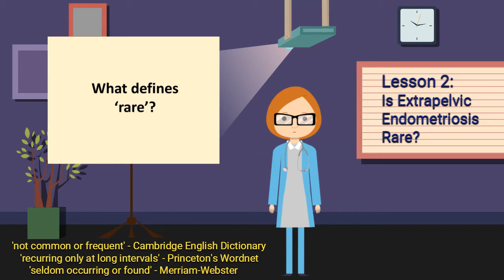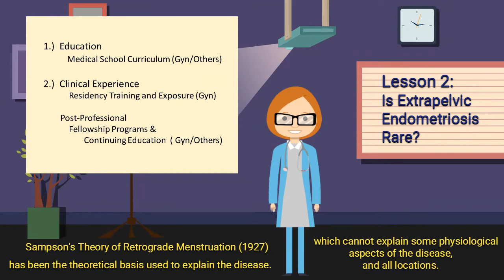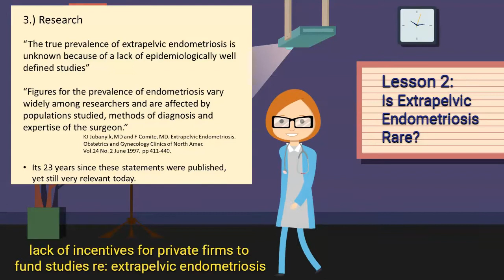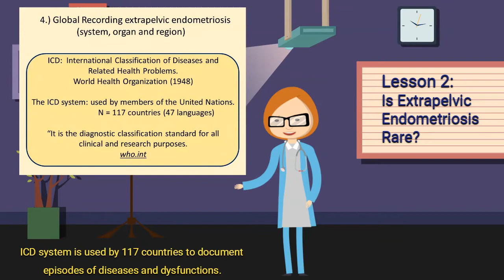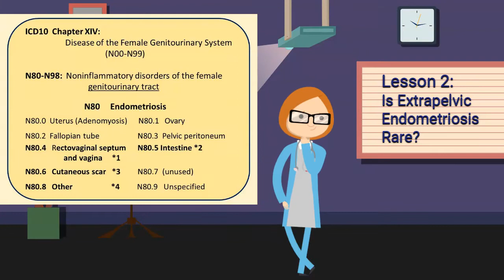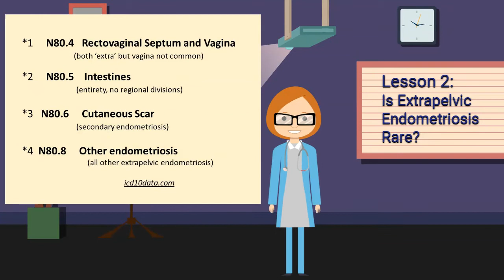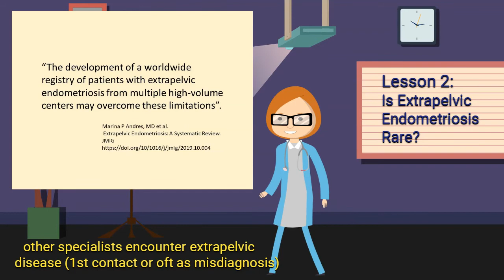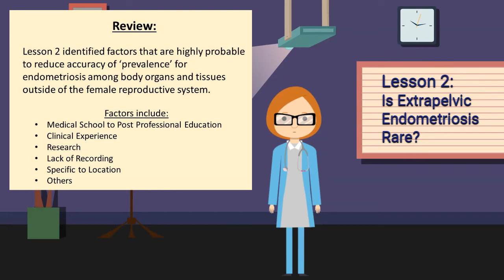Lesson 2 Is Extrapelvic Endometriosis Rare?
Before the question can be answered, a few of the major long-standing barriers to gather accurate prevalance of endometriosis occurrences outside of the female reproductive system must be identified and discussed.   We select (4) areas, highlight deficiencies and concerns that contribute to an inability to estimate all disease in all areas of the body.  To understand the disease in its entirety, it is vital that ALL areas of disease be included in ALL conversations about the disease.  This is the second, in a series of animated educational videos about endometriosis that occurs outside of the female reproductive organs and support structures.